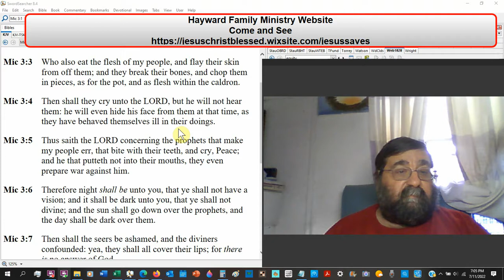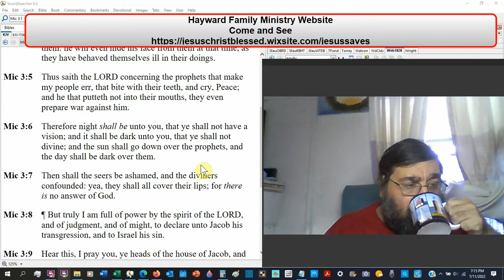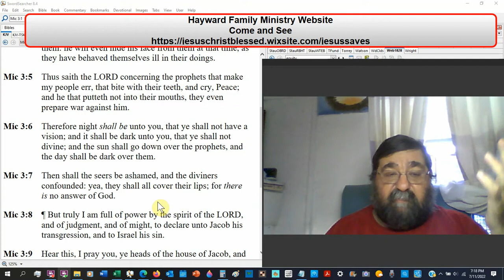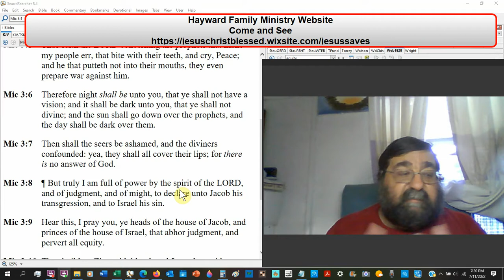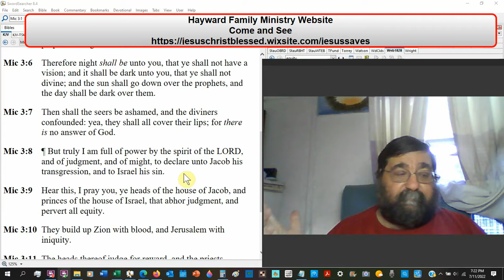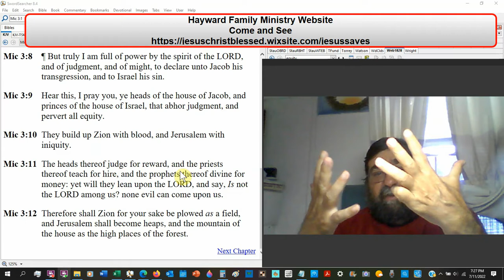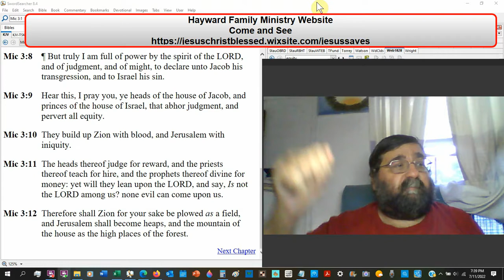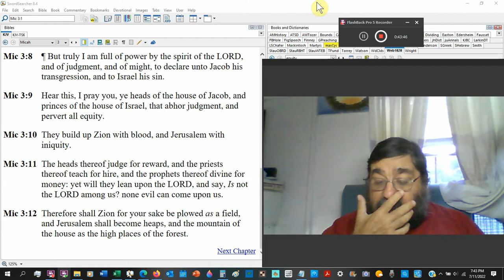Who Hate The Good, And Love The Evil Micah 3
The prophet warns against both false prophets and oppressive rulers.